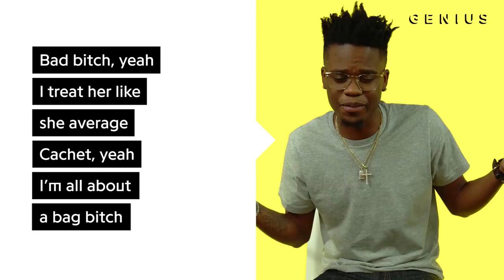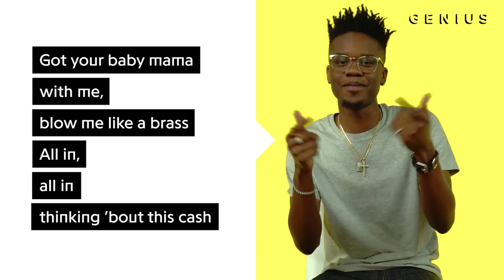Nebu Kiniza "Days" Official Lyrics & Meaning | Verified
Nebu Kiniza is gearing up to release his project Forever Happy sometime this year after the viral success of “Gassed Up.” His latest hit, “Days,” is all about spending the day grinding and has him rapping over some funky production from Mexikodro.